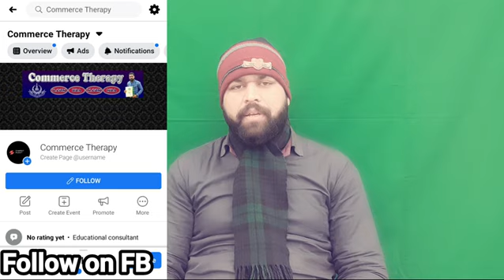AIOU All Programs exams start Expected date || AIOU Exams Spring 2020 || AIOU Updates 2020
In this video I will tell you about the AIOU exams expected date of spring 2021 which will be start from  15 january expected.

About: Commerce Therapy is a YouTube Channel, where you will Online Lectures/AIOU Updates, New Video is Posted Everyday :)